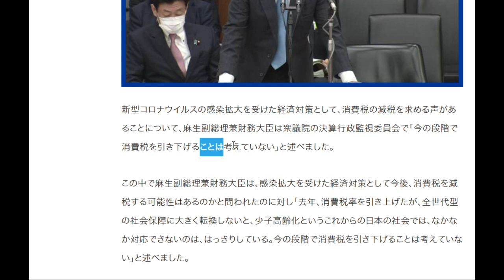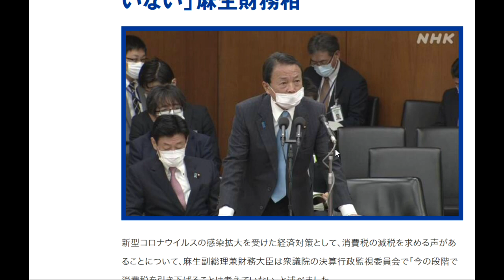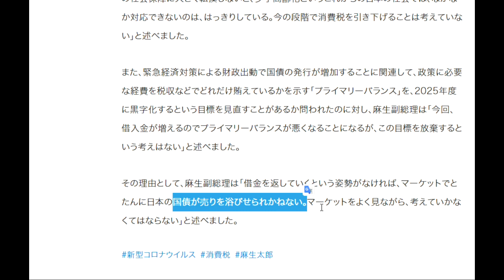【隠居TV】「消費税引き下げ 考えていない」麻生財務相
「消費税引き下げ 考えていない」麻生財務相

「件名：速稼塾（あなたのお名前）」